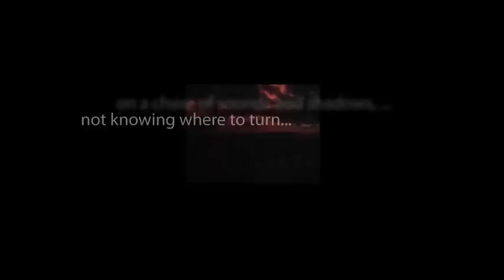CBS Radio Mystery Theater "Chapter of Errors" hosted by E.G. Marshall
A modest art dealer is robbed of a valuable Picasso painting. He puts an advertisement on a sign in the window and asks the robber to give it back.